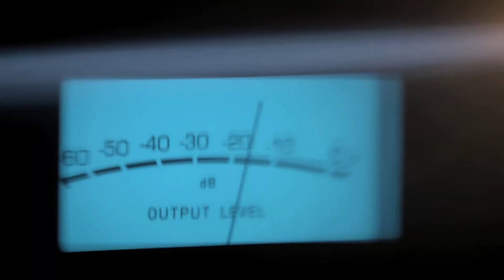Chrysler 300 Commercial-"Attitude"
SOURCE: CHRYSLER
Chrysler brand debuts its all-new advertising campaign for the 2011 Chrysler 300.